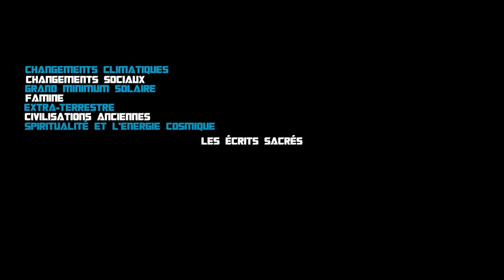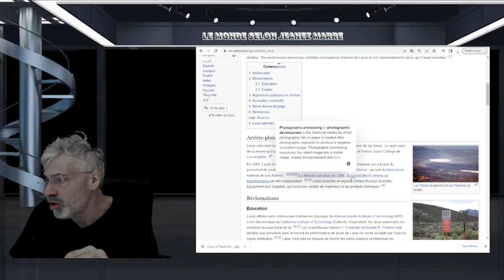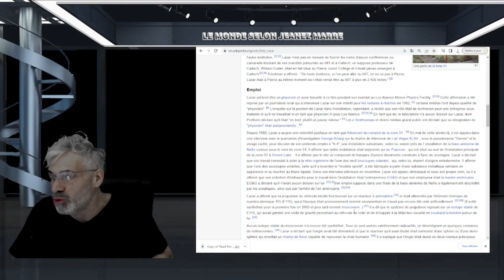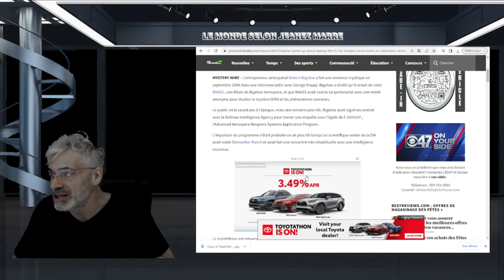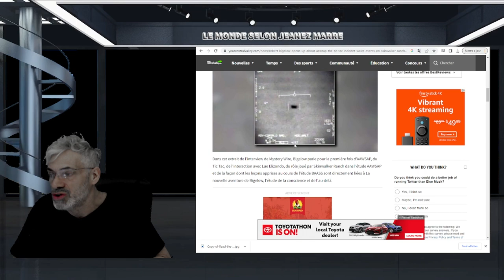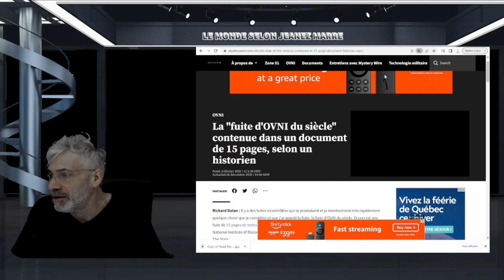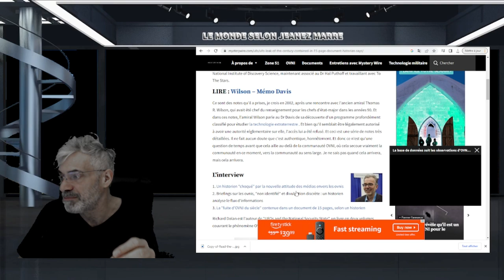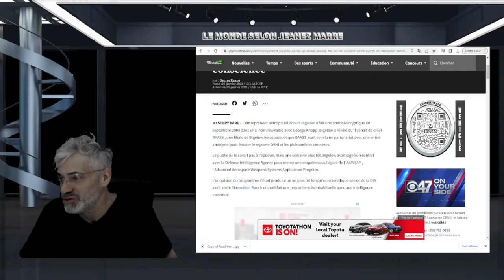LES DEUX PLUS GRANDES RÉVÉLATIONS CONCERNANT LA TECHNOLOGIE EXTRATERRESTRE DE BOB LAZAR !